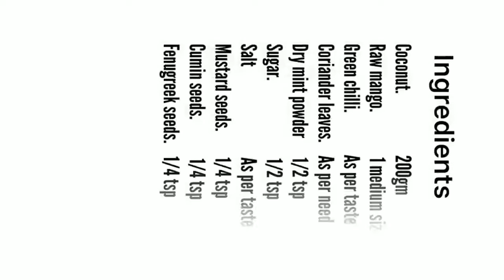how to make coconut chutney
उंगलिया चाटते रह जाओगे